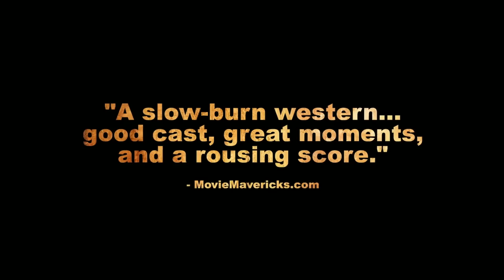THE TIMBER ft. James Ransone, Elisa Lasowski Official Trailer (2015) HD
In the Outback’s Wild West, two desperate brothers take a job as bounty hunters to save their home. But in The Timber, brutality and bloodshed is the law of the land.

Director: Anthony O'Brien
Stars: Josh Peck, Julian GloverJames Ransone, Elisa Lasowski, Mark Caven
Genres: Adventure | Drama | Western
Country: USA
Production Co: ANA Media
Distributor: Well Go USA Entertainment (2015) (USA)